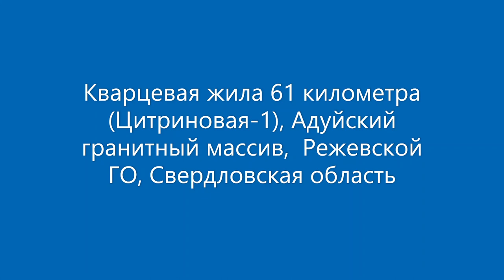ПРОГУЛКА ЗА КАМНЕМ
Прогулка на копь Цитриновая-1 за камнем. Некоторые цитрины можно смотреть и приобретать на сайте На этой кварцевой жиле я находил кварц - горный хрусталь, но сейчас другой камень смотрел - цитрин. Прогулка за камнем удалась не полностью. В отвале ямы интересно было искать кварц. К сожалению кристаллов цитрина я не нашел, только включения отдельных цитриновых включений в массе кварца. Слайды можно смотреть в конце этого видео. Копь Цитриновая-1 находится в Режевском районе Свердловской области, в Адуйском гранитном массиве.
Произведение «ПРОГУЛКА ЗА КАМНЕМ» созданное автором по имени Владимир Маковецкий, публикуется на условиях лицензии Creative Commons «Attribution» («Атрибуция») 4.0 Всемирная.
Канал Владимир Маковецкий по поиску жил и самоцветов связан с сайтом образцов минералов На канале Владимир Маковецкий мы вместе найдем камни-самоцветы. Полудрагоценные камни и поделочные камни Вы найдете в кварцевых и пегматитовых жилах, в карьере, отвале, болоте, в лесу и в поле. На сайте найдете свой камень.